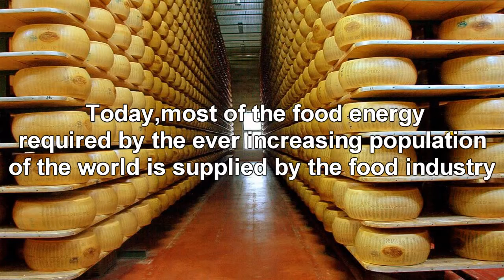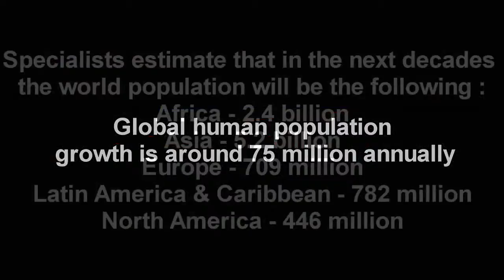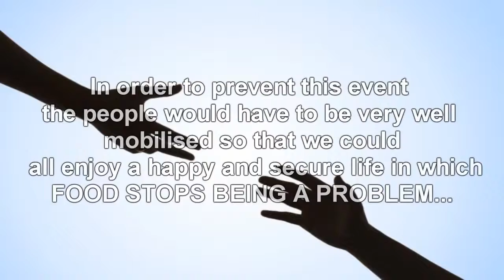XA CJ FILM SECURITAS CIBI FOOD SECURITY STAN ANDREI LAPI